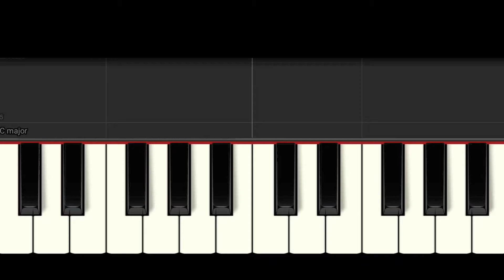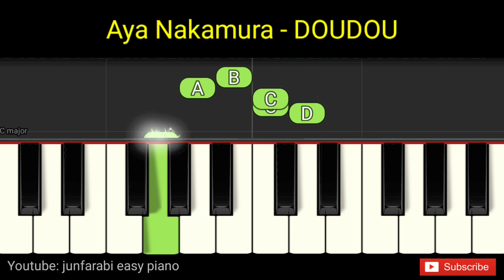Aya Nakamura - DOUDOU - piano easiest one hand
Tutorial easy piano right hand Aya Nakamura - DOUDOU. Instrumental piano song.

Thanks